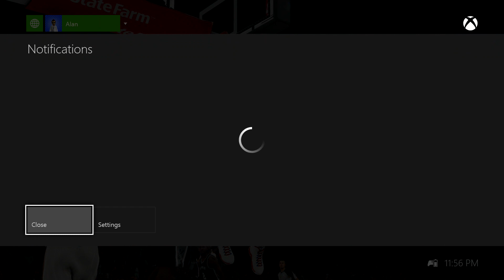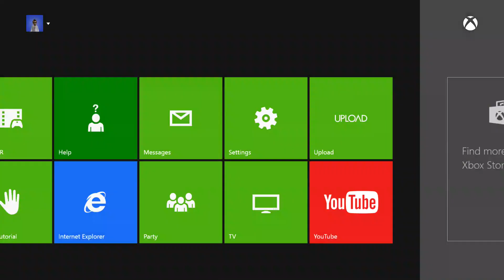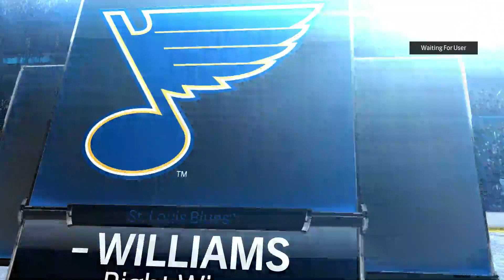XOHL FLYERS VERSUS XOHL ST LOUIS 10-13-15